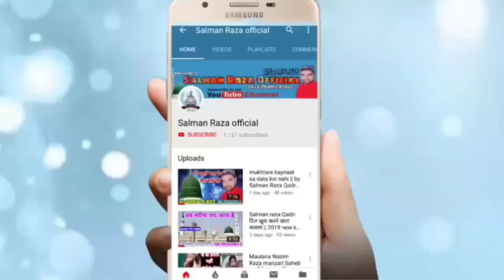तरन्नुम एसा जो बार बार सुना जाए Ameer Hamza Khalilabadi New Kalam 2020 in Obri 18 March HD Audio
Hi,

नात का तरननुम एसा जो बार बार सुना जाए
Ameer Hamza Khalilabadi New Kalam 2020 in Obri 18 March HD Audio

Azmate Mustafa Conference in Obri
18 March 2020 New Kalam Amir hamza
Ameer Hamza New Naat

 Ameer Hamza Khalilabadi Nizamat Yusuf Raza Sambhali

 Usman Raza harooni
 Habibullah Faizi
 Dilbar Shahi
 Sada Is Dil Ki Pal Mein ham Madina bhej Dete Hain

 obri ka Jalsa
 Jalsa obri ka
jalsa Obri 18 March
Obri Jalsa 18March 2020

क़ल्बो जि़गर रोशन हो जाएगा सुनकर

 Amir Hamza ki naat
 Amir Hamza ki new naat
 Amir Hamza new kalam 2020

 Apne Yahan Ke Shandar full HD audio video Mein Jalse record karane ke liye Sampark Karen ya Fir YouTube per dalvane ke liye Sampark Karen Hamara WhatsApp aur mobile number hai